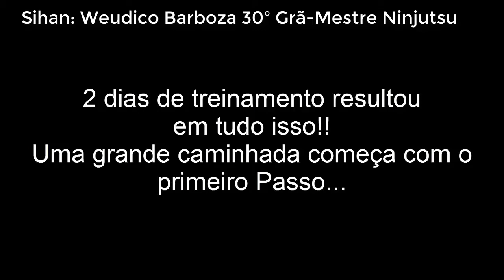Treinamento Ninja - Sihan: Weudico Barboza (Dragão Negro Ninja) 30º Grã Mestre Ninjutsu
Foi Selecionado os Shidoshi Victor e Lucas para treinamento de Ninjutsu, de acordo os métodos tradicionais antigos, após dois dias de treinamento os dois Shidoshi se encontraram neste nivel.